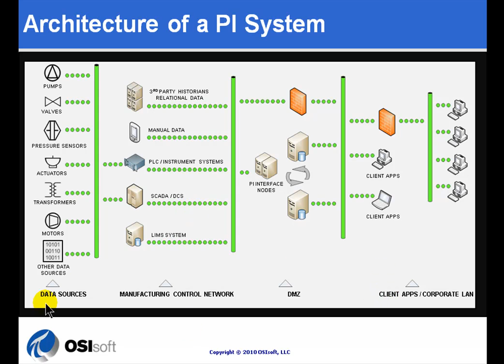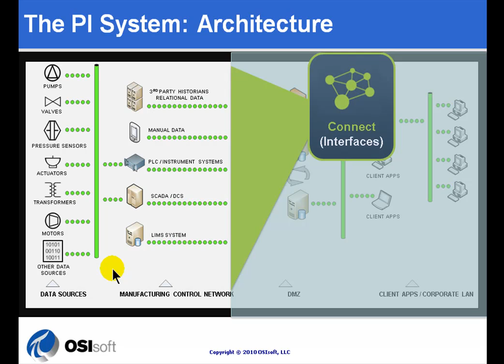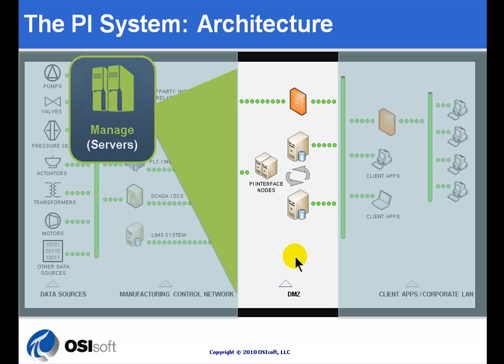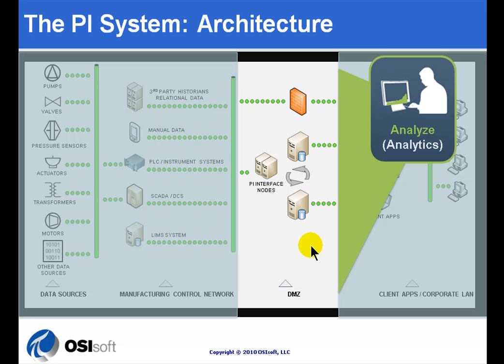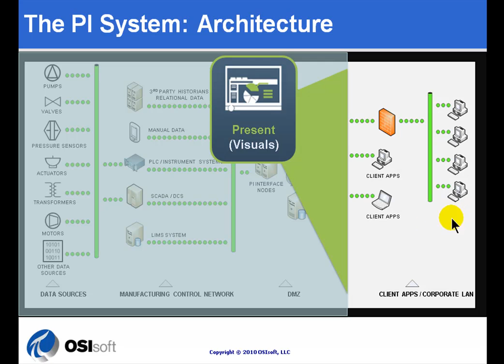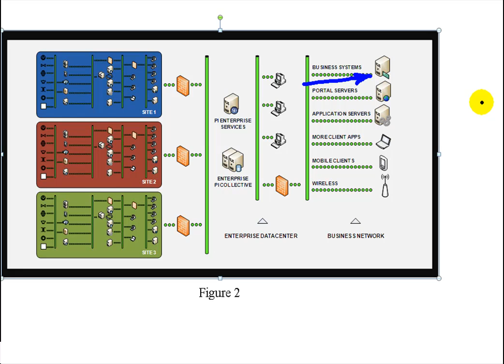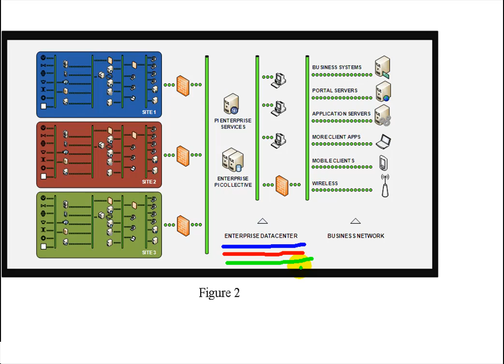[old video] Click link to new version.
Sometimes the architecture can be very simple.  Some customers have as few as one or two interfaces feeding data to a PI Server.  Everyone reads that PI Server for their data.

A Virtual Environment where you have your own personal PI System to practice and to try new things is available by subscription